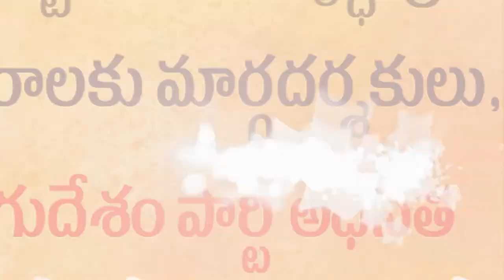సీతారామ‌పురంలో ఘ‌నంగా చంద్ర‌బాబు జ‌న్మ‌దిన వేడుక‌లు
- కేక్ క‌ట్ చేసి సంబ‌రాలు చేసుకున్న టీడీపీ నేత‌లు